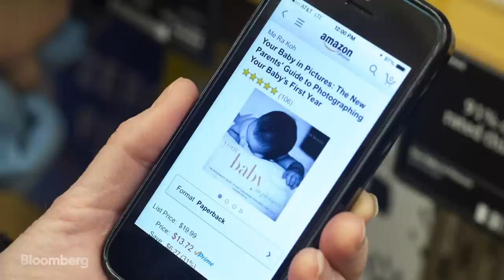John & Patrick Collison on 'Bloomberg Studio 1.0'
May.30 -- John and Patrick Collison, co-founders of Stripe, joins Emily Chang on "Bloomberg Studio 1.0" to discuss how the online payment startup grew into a $9.2 billion valued company serving clients such as Amazon, Facebook and Lyft.